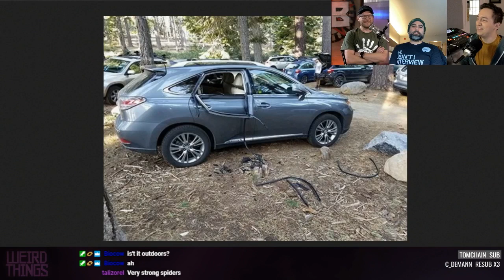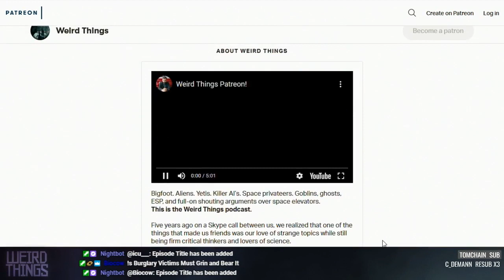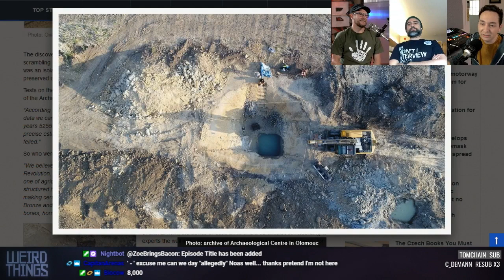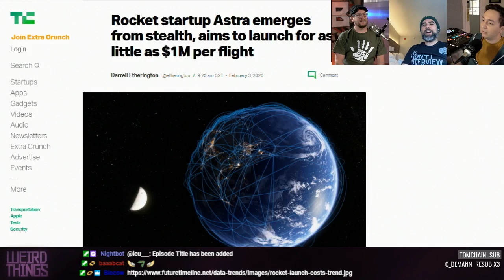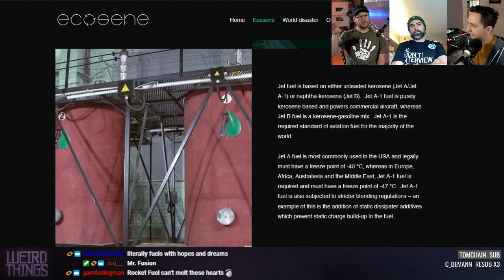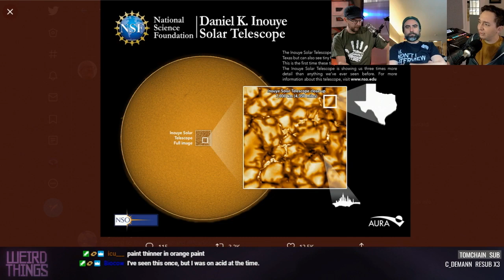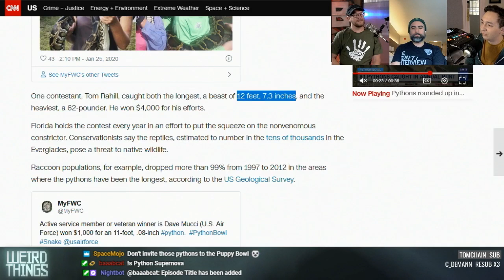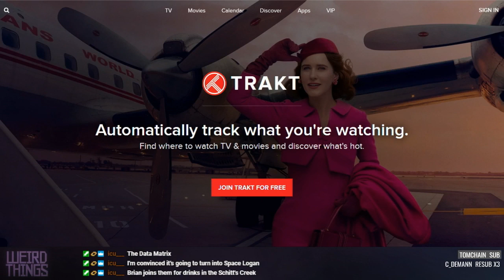Weird Things Ep. 394